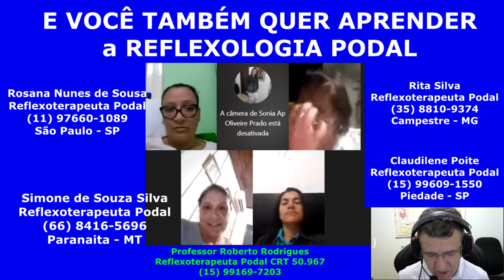Reflexologia e Reflexoterapia Podal - 2020 VIDA NOVA pra VOCÊ c/ Professor Roberto Rodrigues